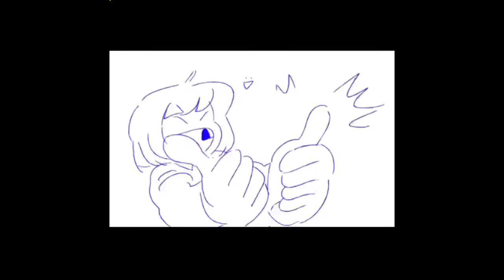Undertale Vine Compilation. 50% Funny, 50%Cool, And 100% Awesome!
I downloaded the vines with VineTV and put them together with iMovie. Really hope you enjoy!